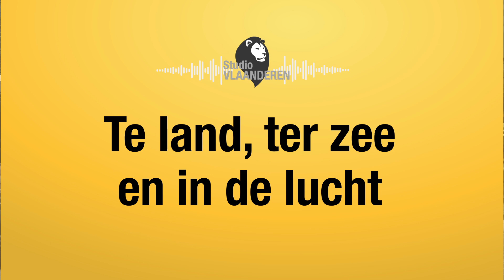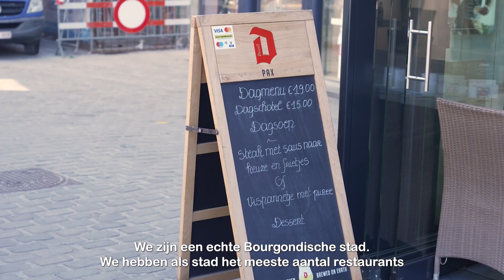Studio Vlaanderen - Aflevering 6 (21 november 2022)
We zitten ondertussen al aan aflevering zes van onze podcast Studio Vlaanderen. Centrale gast is deze keer Kamerlid Sophie De Wit, waarmee we de voorbije politieke week overschouwen. Met onze drie Brusselse parlementsleden op de expertensofa zullen de desastreuze Brusselse financiën zeker niet onbesproken blijven. Ten slotte brengen we een bezoek aan de parel van Limburg, Hasselt en zijn burgemeester Steven Vandeput.

00:00 Intro
00:31 Actuababbel met Kamerlid Sophie De Wit
16:05 Het Hasselt van burgemeester Steven Vandeput
21:15 Cieltje Van Achter en Gilles Verstaeten over cliëntelisme, mobiliteit en begroting
26:38 Cieltje Van Achter en Mathias Vanden Borre over de Noordwijk, prostitutie en netheid